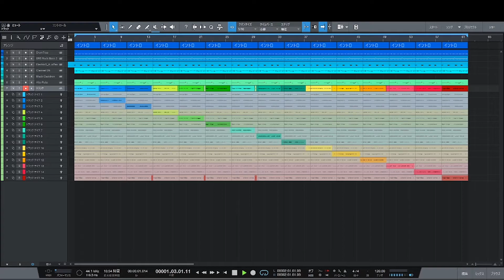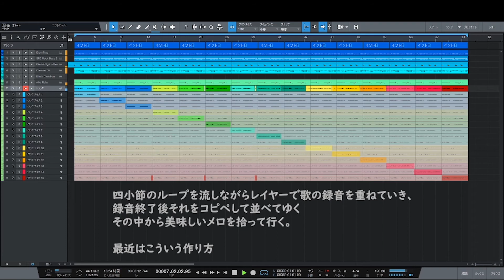StudioOneを使ったメロディ作り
4小節程度のループを作り、レイアーモードで歌を好きなだけ入れてゆく。メロディが降りてくるまでという言い方よりも予定調和でないメロディが大切。昨今のオンガクはABCと言った構成よりもワンループで乗っかかるメロディがサビっぽかったり、Aメロぽかったりで作られてることが多い。studioone